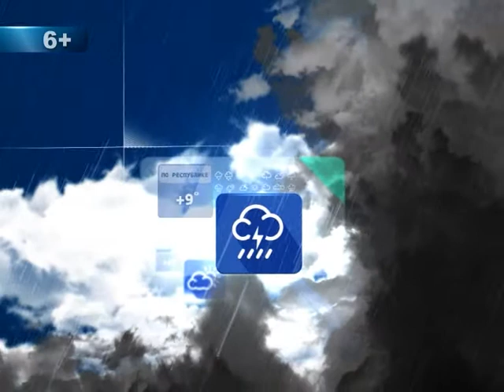Прогноз на 2.06.2015